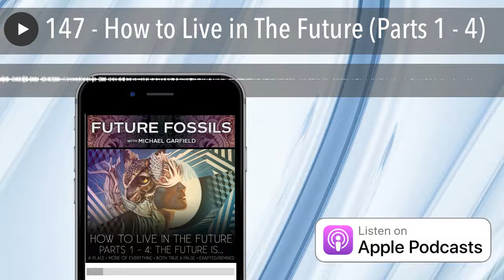147 - How to Live in The Future (Parts 1 - 4)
This week is something different: author-read audio of the first four essays from my ongoing book-in-progress, How to Live in The Future.

These essays are the first in my feature-length interrogation of the insufficient ways we think about the future…a poetic exploration of the fruitful interface between psychedelic mysticism, evolutionary theory, and critical futurism.

For more along these lines, check out Future Fossils Episode 129 for the Boom Festival 2016 talk that started it all…

Part 1: The Future is A Place

Part 2: The Future is More of Everything

Part 3: The Future is Both True and False

Part 4: The Future is Exapted/Remixed

Musical interludes from my 2017 live album, Pavo: Music for Mystery , recorded live on tour across Australia.

Episode cover art by Collin Elder , whose paintings feel to me like the fine art approximation of what I am trying to communicate in words. Follow him on Instagram .

Later essays in this series, which I’ll likely read in a fall episode:

Part 6: The Future is Disgusting

Part 7: The Future Acts Like You

Part 8: The Future is Indistinguishable from Magic

Although I’d rather you shop elsewhere, you can grab the books we talk about on Future Fossils at Amazon and they’ll chip me a piece of the proceedings at no cost to you.